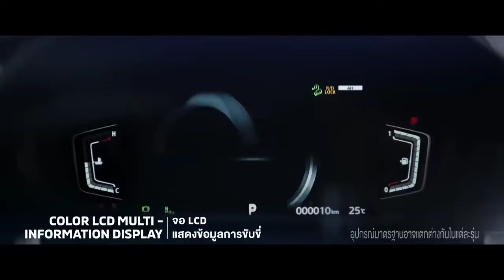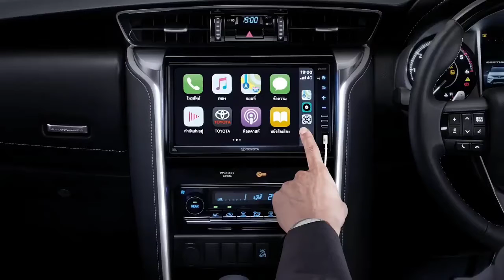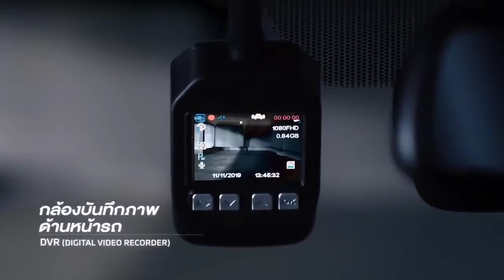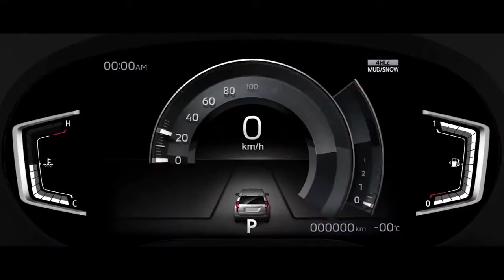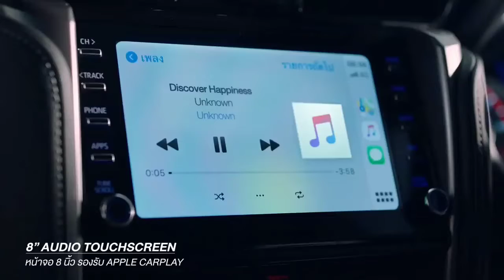all new Toyota fortuner vs Pajero sport 2021 | interior features specification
Hello friends,

Mitsubishi Pajero Sport 2021
PRICING
List price: $57,190 before on-road costs.
Price as tested: $57,190 before on-road costs.
Model range: $46,990-$57,190 before on-road costs.
DRIVETRAIN
Engine / transmission / drive
2.4-litre four-cylinder turbocharged diesel engine,
eight-speed automatic, four-wheel drive.
Power: 133kW@3500rpm.
Torque: 430Nm@2500rpm.
Wheels: 265/60R18 110H
FUEL
Type / tank capacity / government ADR figure / CO2
emissions
Diesel, 68-litre tank, 8.0L/100km (government test),
9.7L/100km (RACV test), 212g/km CO2.
STANDARD SAFETY
Autonomous emergency braking, adaptive cruise

Available in some parts of the world, the Fortuner is
a midsize SUV that has been around since late 2004.
The second generation arrived in 2015, primarily
targeting markets such as Australia and Thailand,
using the underpinnings of the Hilux. With the pickup
getting a facelift, Toyota decided to roll out its SUV
sibling on the very same day.
Much like its truck counterpart now packs more
punch, the 2021 Fortuner uses the beefier 2.8-liter
turbodiesel engine producing 201 horsepower (150
kilowatts) and 369 pound-feet (500 Newton-meters)
of torque. It represents a healthy increase of 27
hp (20 kW) and 37 lb-ft (50 Nm) over the model it
replaces.
At the same time, the revised powertrain sips 17
percent less fuel in the city thanks to improved
cooling. One other advantage the updated model
has over its predecessor is the increased towing
capacity, now at 3,100 kilograms (6,834 pounds) or
300 kg (661 lbs) more than before.

Welcome to motorswala 2m youtube channel,

is your one stop destination for getting
info about every new car released in globe. We
deliver a great mixture of automotive content
including latest car walkaround, review, teaser of
new revealed car, etc. that would help you increase
your knowledge and entertainment at same time!
If you find our channel helpful and interesting don't

all new Toyota fortuner vs Pajero sport 2021 | interior features specification |™motorswala2m# toyotafortunar pajerosport#

mahindra thar
kia sonet drive
honda civic delivery india,
verna 2020
upcoming cars in india 2020,
hbx tata
honda city,
maruti Suzuki xl 5
honda civic india,

kia sonet 2020 price in india
sonet test drive,
honda city 2020 red colour
honda civic 2020 india,
kia sonet 2020 india
honda city delivery 2020
i20 2020,,
kia sonet drive review
honda city 2020 india,
kia sonet test drive video,
mahindra bolero manufacturing plant,
honda city delivery,
x15 maruti suzuki,

PUBG Theme Song (2Scratch Trap Remix)
PLAYERUNKNOWN'S BATTLEGROUNDS